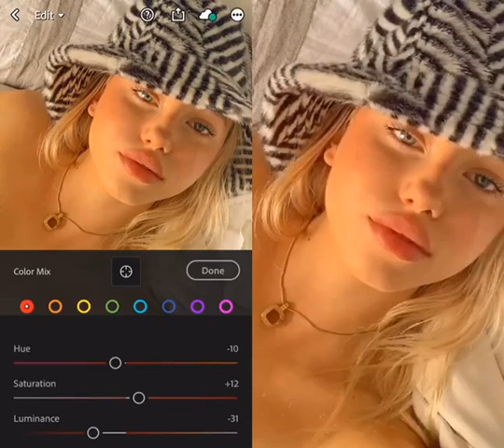lightroom presets Tutorial golden hour photo editing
lightroomlrnaturaledit foto ala selebgramrumus lrlightroom tutorialrumus lightroomlightroom editingedit lightroom androidcara edit foto lightroomlightroom presetlr tutorialrumus lightroom androidrumus lightroom tutorialedit foto lightroomgray tonepreset lrrumus lr tutorial 2020edit fotoedit foto androidEdit fotoLightroom edittutorial Lightroomtutorial edit foto LightroomRumus LrLightroom Tutorialedit Lightroom natural